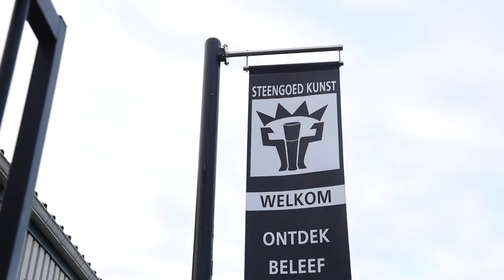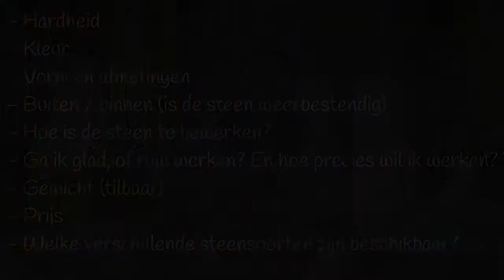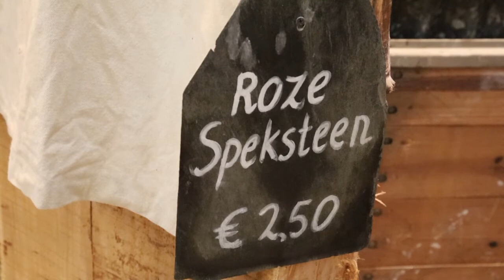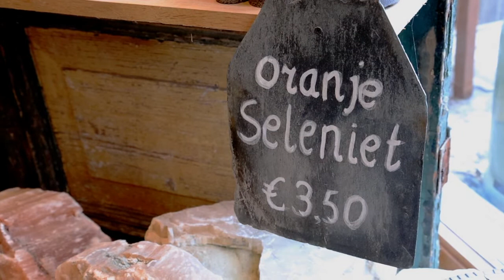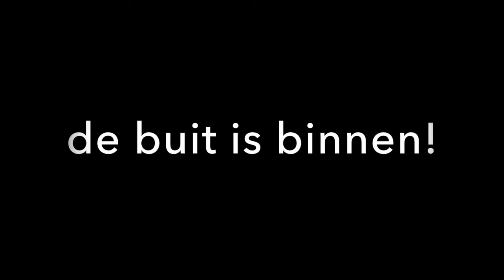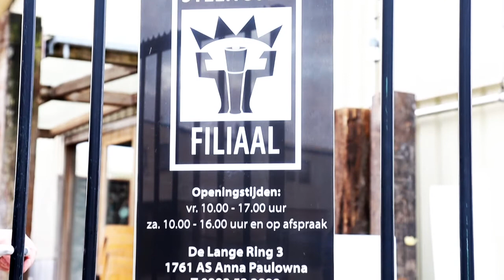Beeldhouwen in steen 3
In deze video vertelt Aart Prins alles over de verschillende steensoorten die te koop zijn en wat de kwaliteiten zijn van de stenen.. En hij benoemd de criteria voor het uitzoeken van een geschikte steen. Hij kiest ook een steen uit voor zijn eigen werkstuk, die hij in de komende video's gaat bewerken. We nemen een kijkje in Het Steengoedfiliaal in Anna Paulowna.